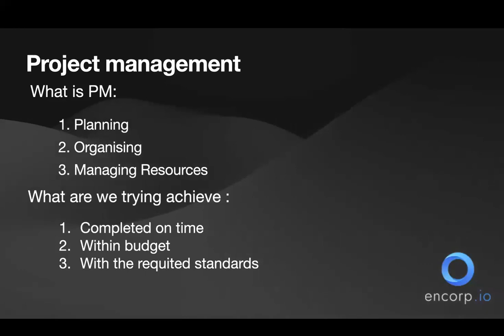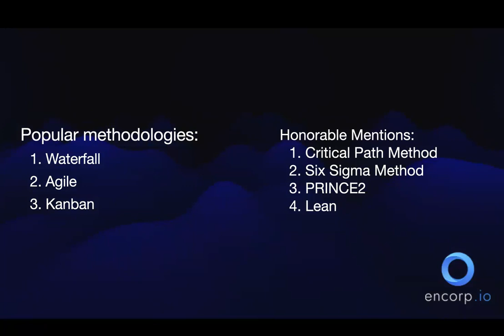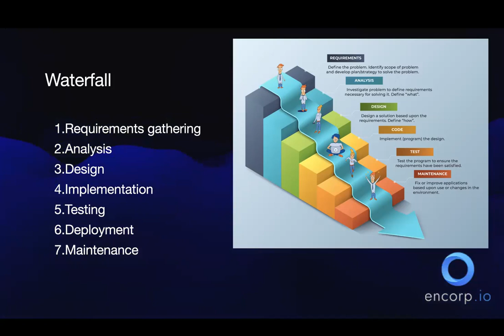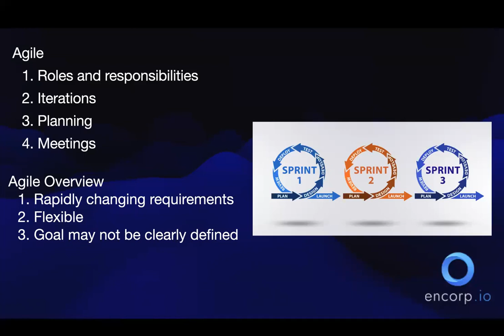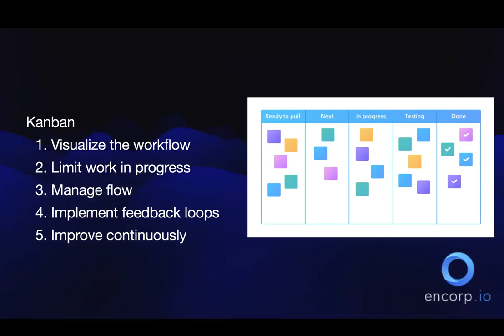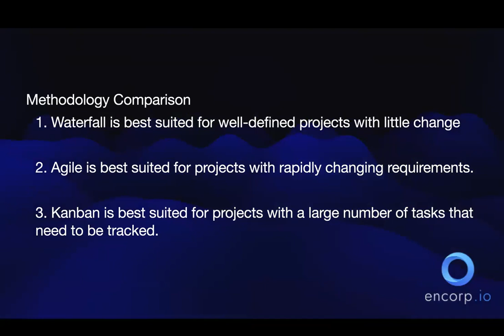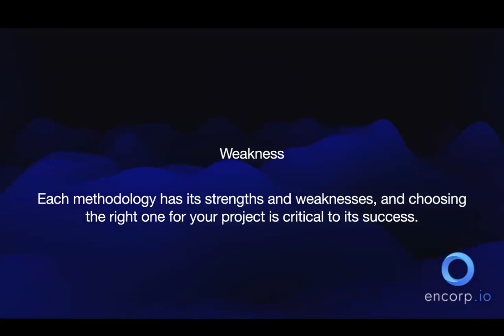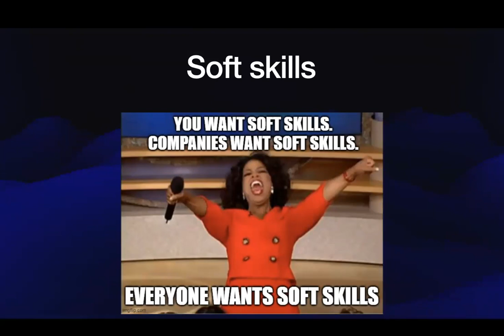Lunch & Learn - Project Management